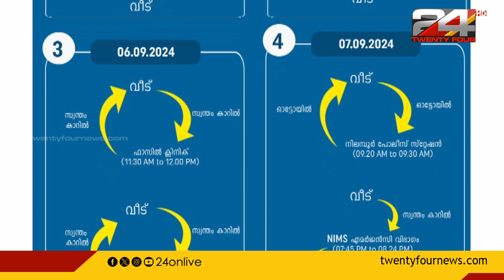മലപ്പുറത്ത് നിപ ബാധിച്ച് മരിച്ച യുവാവിന്റെ റൂട്ട് മാപ്പ് ആരോഗ്യ വകുപ്പ് പുറത്തുവിട്ടു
മലപ്പുറത്ത് നിപ ബാധിച്ച് മരിച്ച യുവാവിന്റെ റൂട്ട് മാപ്പ് ആരോഗ്യ വകുപ്പ് പുറത്തുവിട്ടു. നിലമ്പൂർ പൊലീസ് സ്റ്റേഷനിൽ രോഗിയെ എത്തിയിരുന്നു.
Malappuram|  Nilambur police station | Nipah